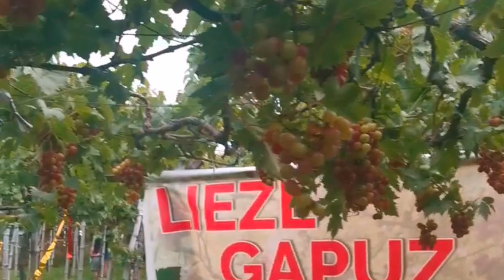Grapes Picking Adventure at Gapuz Grapes Farm😋👇travel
Grapes picking and Wine Tasting at Gapuz Grape farm in La Union.